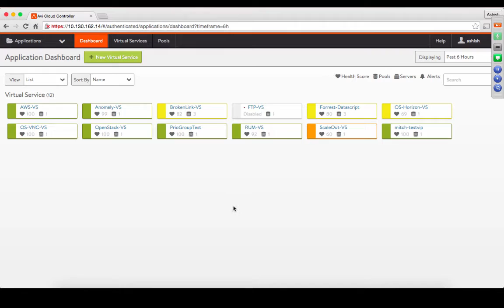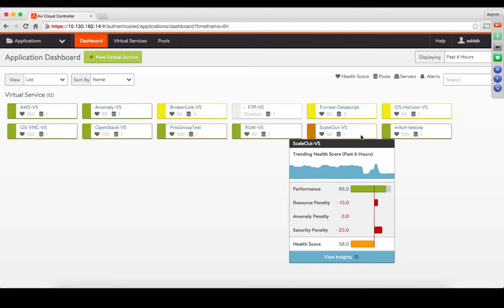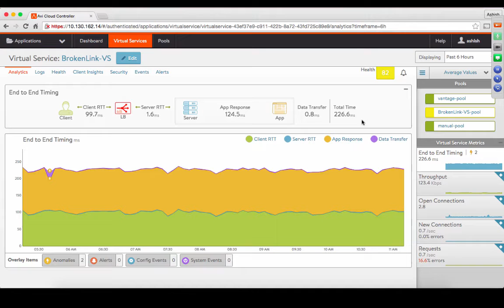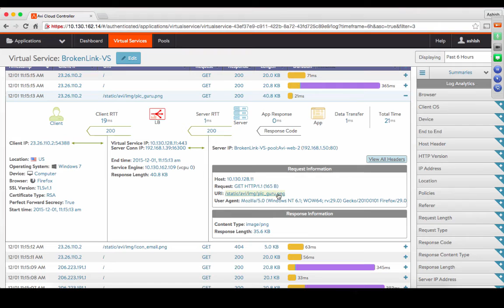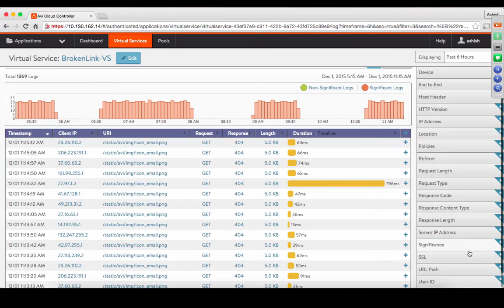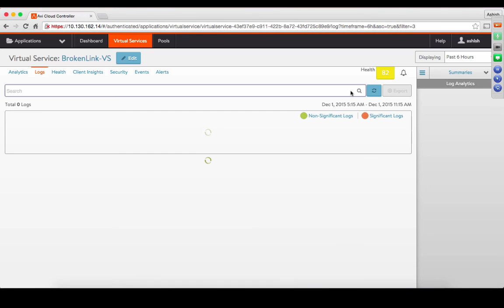End User Experience Analytics demo